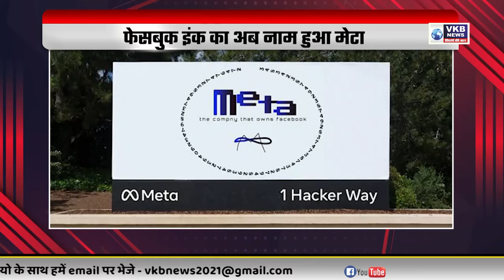फेसबुक इंक का अब नाम हुआ मेटा | DESH VIDESH